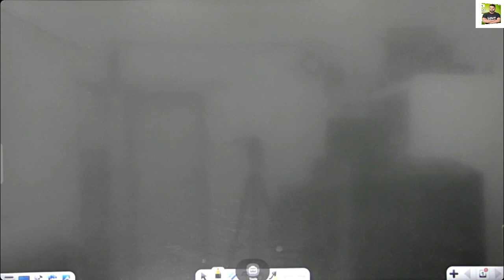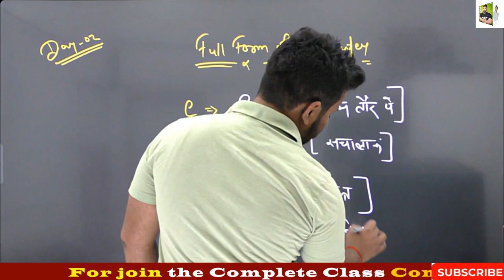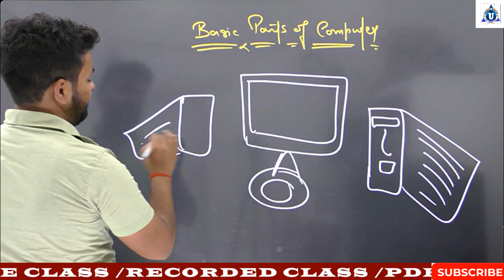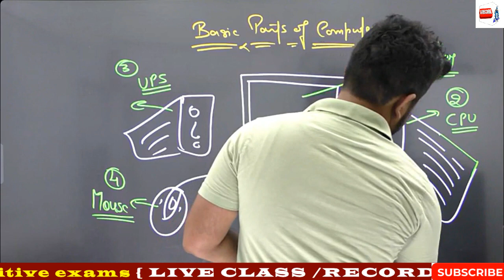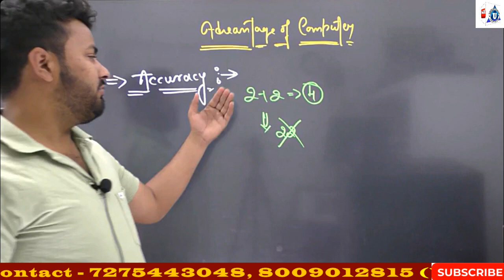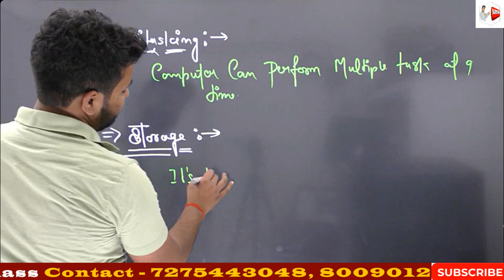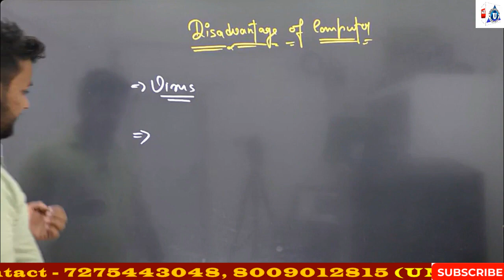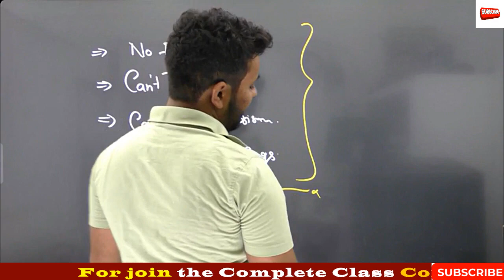Full Form of Computer related word | Advantage and Disadvantage of computer Basic Parts of Computer